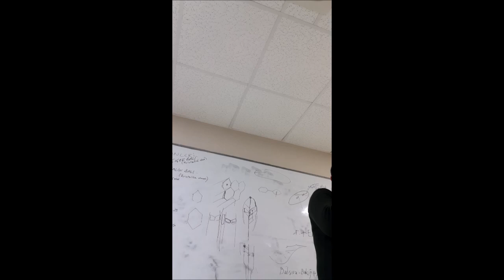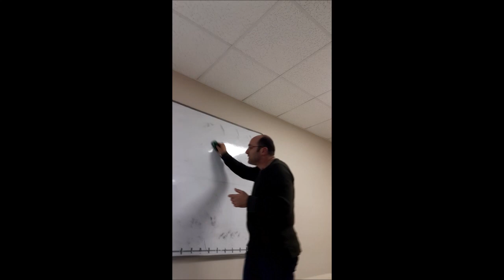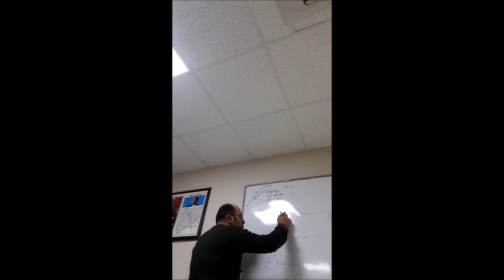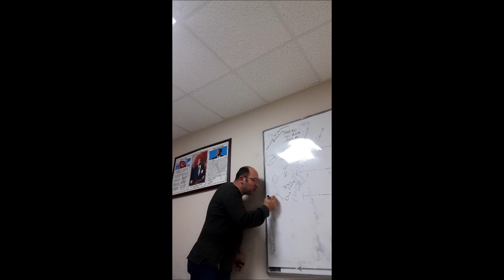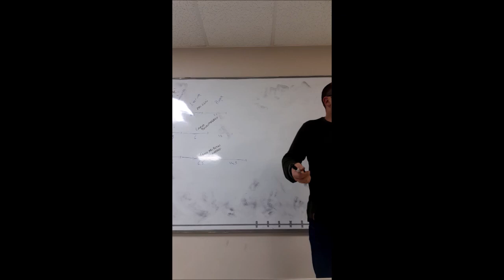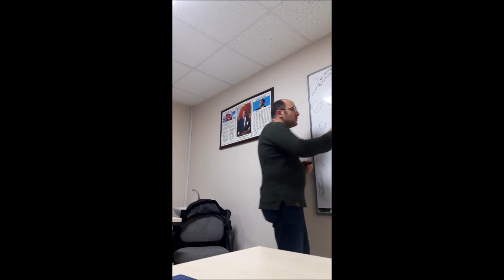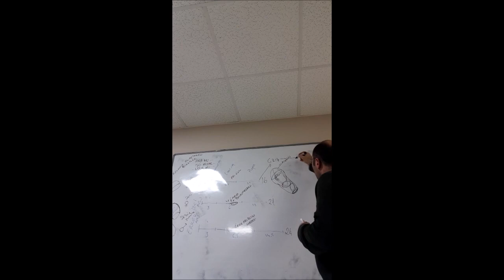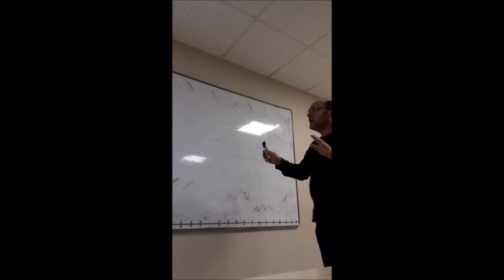Halk Eğitim Arıcılık Kursu 18/01/2019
Yalova arıcılığının doğa yen ismi olan mürşit korkut 'un anlatımıyla ilk ders iyi öğrenmeler.
Murşit Korkut hocamıza teşekkürü ederiz.